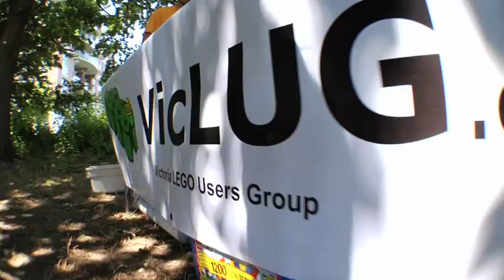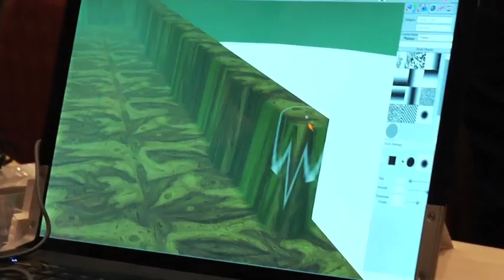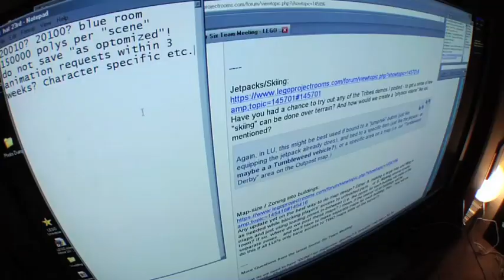Lego Universe | featurette Steve Barker Lego Universe partner (2010)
Lego Universe startet am 29. Oktober, hier ein Feature von Steve Barker, einem Lego Universe Partner in Victoria, B.C., Kanada

aus der Pressemeldung
The first MMOG (massively-multiplayer online game) based on the LEGO play experience, LEGO Universe will offer early access to LEGO fans -- the "Founders" -- starting October 12th, and will officially launch on October 26th.

The Founders release makes LEGO Universe available to LEGO fans before the official launch, with the game sold exclusively through LEGO channels including LEGO Stores, LEGO Online Shop and LEGOLAND. On October 26th, the MMOG will officially launch through all retail channels via a distribution partnership with Warner Bros. Interactive Entertainment. Planned for global release, LEGO Universe will be rolled out to additional territories after the initial launch.

E3 visitors are able to preview LEGO Universe in the Warner Bros. Interactive Entertainment booth at the Los Angeles Convention Center, South Hall #2401. The new content unveiled at E3 centers on the game's building and behaviors features, which enable players to create anything they can imagine, and bring it to life with a basic programming language.

"Our vision is to provide LEGO fans of all ages with a whole new quality play experience and creative platform, and LEGO Universe will open up exciting new opportunities for fun and expression this October," said Henrik Taudorf Lorensen, Vice President, LEGO Digital, the LEGO Group. "The dedicated LEGO fan community has contributed to the development of LEGO Universe since the start of the project, and we show our appreciation with the early Founders release."

LEGO Universe will be available for PC and Mac, with the Mac version enabled by TransGaming's  Cider Portability Engine.